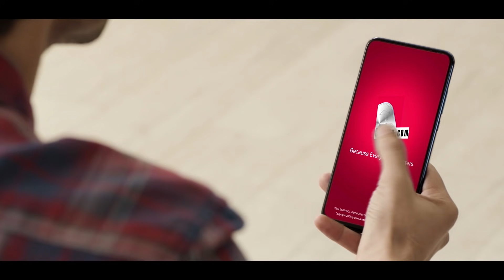Anil Ambani पर फिर टूटा मुसीबतों का पहाड़ ! । BizTak